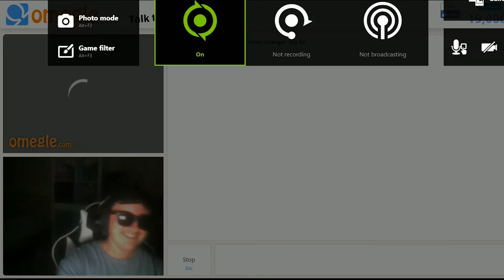rip those ears bro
really can't